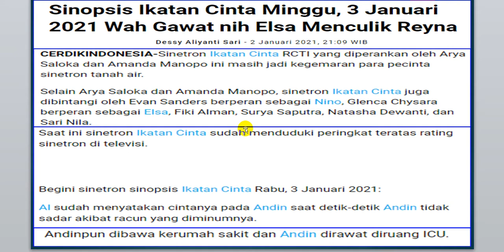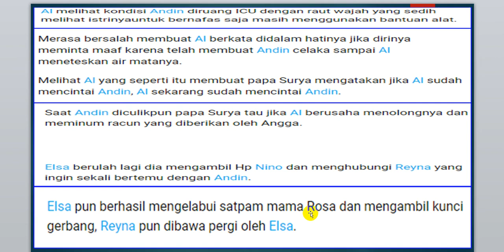Sinopsis Ikatan Cinta Minggu, 3 Januari 2021 Wah Gawat nih Elsa Menculik Reyna | CerdikIndonesia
CERDIKINDONESIA-Sinetron Ikatan Cinta RCTI yang diperankan oleh Arya Saloka dan Amanda Manopo ini masih jadi kegemaran para pecinta sinetron tanah air.

Selain Arya Saloka dan Amanda Manopo, sinetron Ikatan Cinta juga dibintangi oleh Evan Sanders berperan sebagai Nino, Glenca Chysara berperan sebagai Elsa, Fiki Alman, Surya Saputra, Natasha Dewanti, dan Sari Nila.